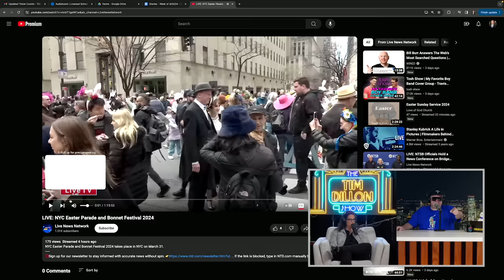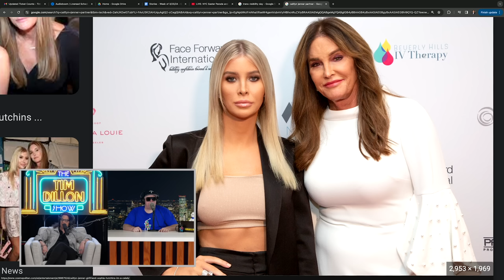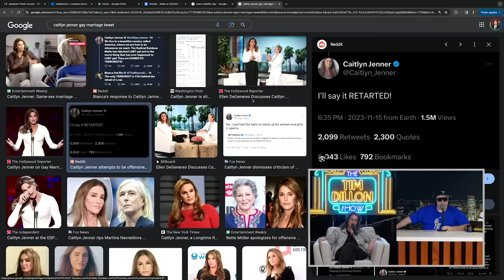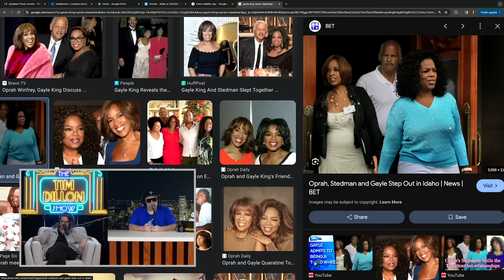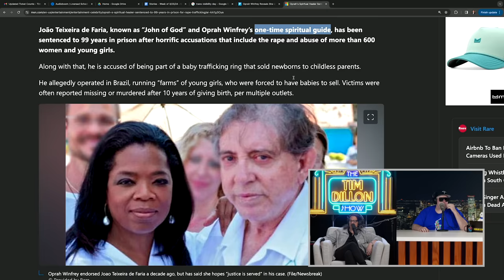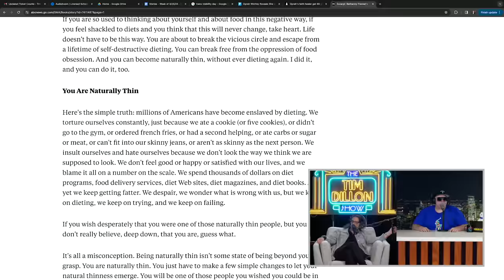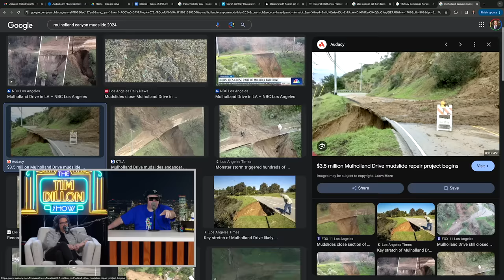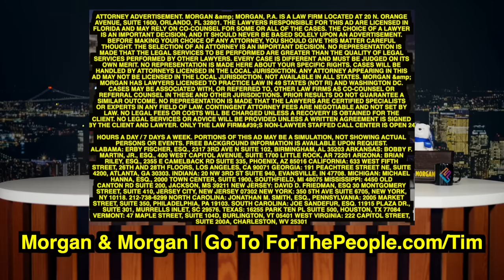Jessica Kirson & The Revenge Of The Basic | The Tim Dillon Show #387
Tim sits down with comedian Jessica Kirson about marching, 90’s music, Oprah, dieting, being star struck and why everything is nostalgic. Come see me live

00:00 Was The Easter Parade The Trans Parade
08:49 Caitlyn Jenner Is An Elderly Woman
11:04 Why Is Ellen So Mad?
13:30 I Don't Think Oprah Is Real
19:50 Oprah's Endorsements & Diets
25:45 Celebrity Sightings
30:19 90s Music & The Revenge Of The Basic
38:30 Speaking Of Ass, Do You Like The Burbs?
41:30 Only Way I'd Live In The City Again
46:30 Fatty Boom Batty From Selling Sunset
49:35 Emotionally Sensitive Customers
57:00 Nobody Cared About What You Did In The 90s
59:12 Keeping People Engaged
1:03:15 Jessica Loves Tim

Blue Chew
BlueChew.com & Use Code: ‘TIM’